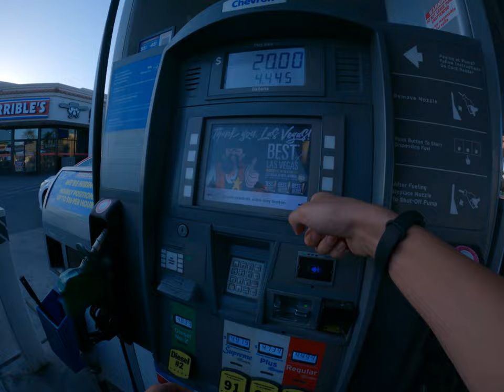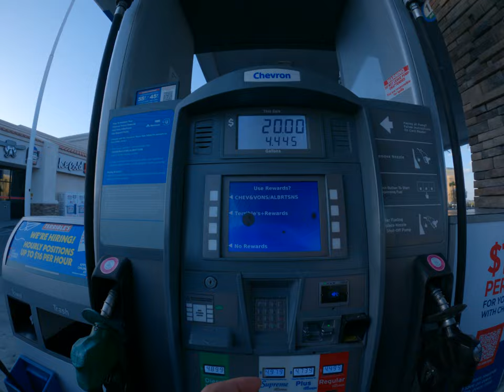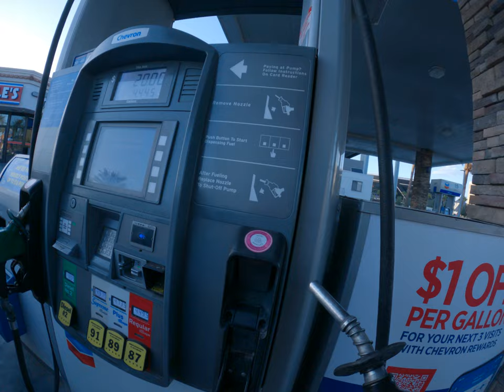how to add some gas in America gasoline for cars fill up the tank Asian trip to USA tourist Las Vega